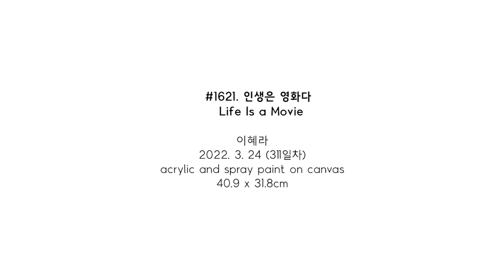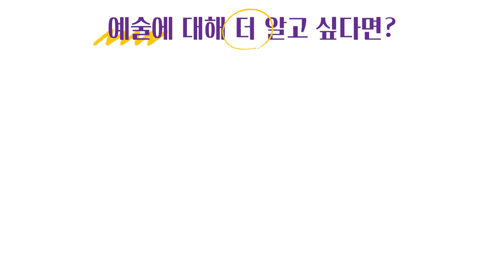#1621. 인생은 영화다 (Life Is a Movie) | 이혜라 Hyera Lee | 2022